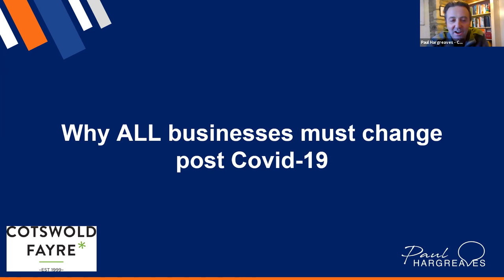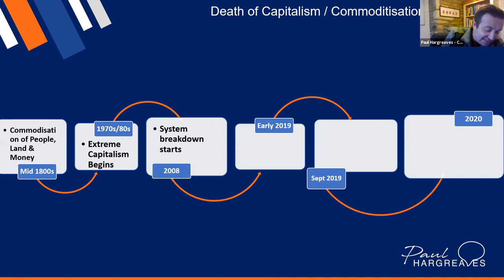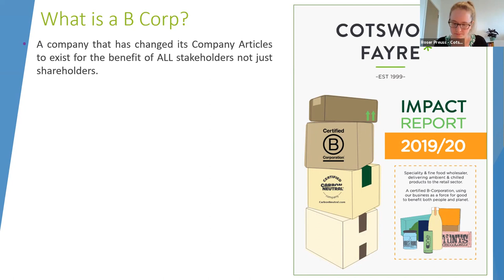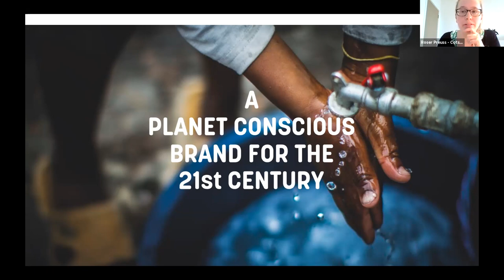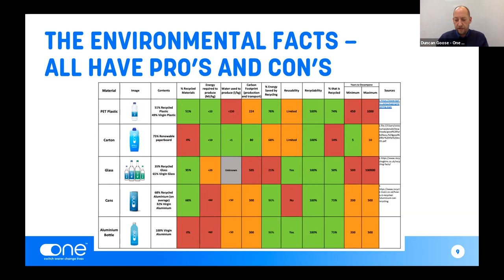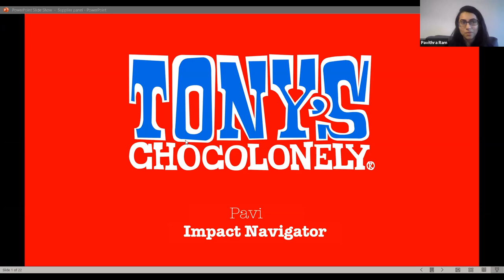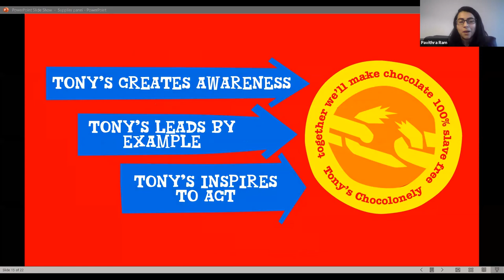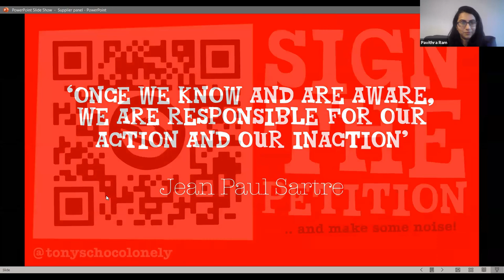B Corp Webinar | Cotswold Fayre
// Now, more than ever, is a time for change. In this video, learn how to become a B Corp and build a better future. //

At Cotswold Fayre we are proud to be a B Corp, a new kind of business that balances purpose with profit. We recognize the power of business as a force for good and the importance of focusing on people and planet as well as profit. We would like to invite our suppliers to consider joining us on this B Corp journey.

Hosted by Cotswold Fayre, this webinar brought together Paul Hargreaves, Chief Exec at Cotswold Fayre; Pavithra Ram, Impact Navigator at Tony’s Chocolonely and Duncan Goose, CEO and Founder of Global Ethics Limited, The One Brand. It explored why and how to become a B Corp - and covered everything from the certification process to the benefits of being a B Corp. The event was moderated by Roser Preuss, Interim Sustainability Manager at Cotswold Fayre and On Purpose Associate.

Speakers

Paul is a leading voice in the UK encouraging and inspiring businesses to move away from profit to becoming a force for good. In 1999, whilst still doing charitable work in the inner city, Paul founded Cotswold Fayre, a food and drink wholesaler. The company grew rapidly to become the leading speciality food wholesaler, supplying over 1,500 retailers within the UK and Ireland. The tremendous success of the company has been down to creating a great place to work and changing the world for better: through its carbon reduction programme, community focus, stocking the most ethical food and drink products and working with a poor rural community in Africa. Paul’s company was in the first UK cohort to certify as a B Corp, and Paul is also an ambassador for the movement in the UK. In 2019 he had a book published called, “Forces for Good” which adds a fourth bottom line to the triple bottom line of people, planet, profit. If we are going to change the world through business, we also need to change ourselves.

Pavi is the Impact Navigator at Tony's Chocolonely and her role is as cool as her job title. She is responsible for measuring and validating Tony's impact on the ground and finding ways in which Tony's can raise the bar. Prior to moving to the Netherlands, she worked in India and Vietnam, and she has over a decade of experience in strategic planning, communications, monitoring and evaluation and social research in international development, public health and human rights. Pavi made the switch from the NGO world to a company because Tony's is mission-driven: an impact company that makes chocolate and not the other way around. She believes that financial success and sustainable business practices are like sea salt and caramel - they can (and must) work together. Needless to say, the Tony's sea salt caramel bar is her favourite!

Duncan  is Founder and CEO of Global Ethics Limited, The One Brand, The One Foundation and more recently Founded Water Unite. The One Foundation is a UK registered charity (No.1118810), which donates profits from the One brand to fund clean water projects in some of the harshest regions of Africa. Formerly a director of a marketing agency, and having ridden a motorbike around the world, Duncan launched One after being caught in Hurricane Mitch in Honduras in 1998 - a natural disaster responsible for killing 20,000 people, and experiencing life without access to drinking water. Driven by his passion for helping those without clean, drinking water and committed to making changes to the global water sector, Duncan is now building on the expertise acquired over the past decade venturing into new areas of international development, in addition to overseeing the daily running of One.

Roser is an On Purpose Associate who did her first placement at Cotswold Fayre as Interim Sustainability Manager and hosted this event.